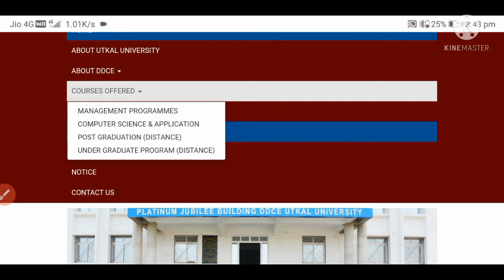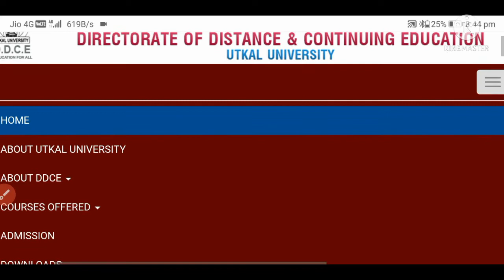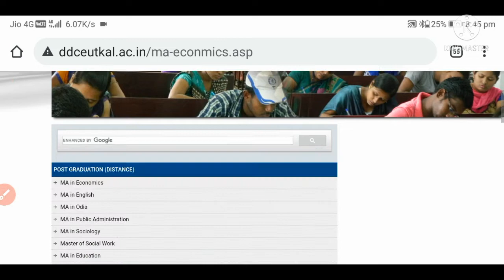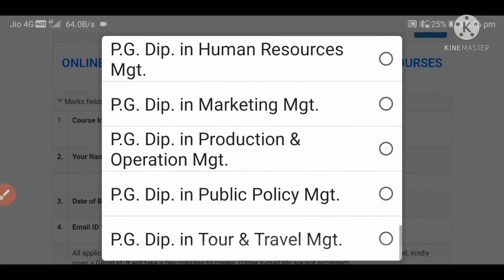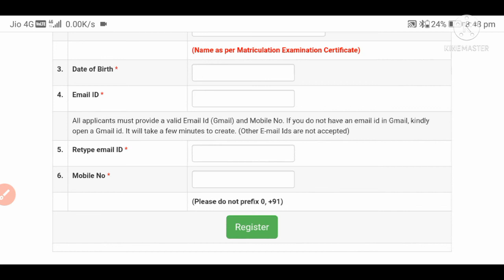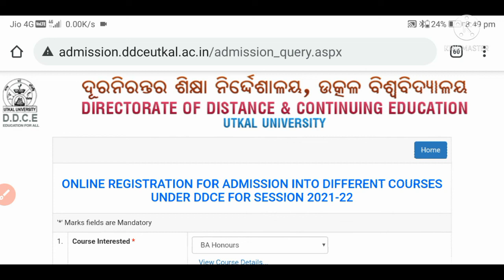Without CUCET UG & PG Programme Admission 2021!!Regular and Distance Mode Admission 2021